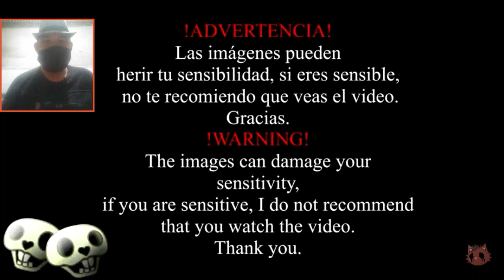REACCIONO A HAPPY TREE FRIENDS (AMNESIA 6) ANIMATION | "Hail To The King" de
espero q les haya gustado ya saben comenten, compartan, dejen su me gusta y una solo suscripción ya formarias parte de esta bella comunidad q sin duda en la mejor de todas muchas gracias y hasta la proxima